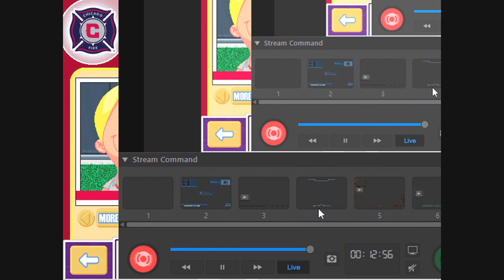Backyard Soccer MLS Edition Part 8